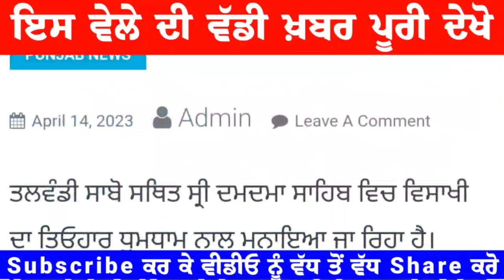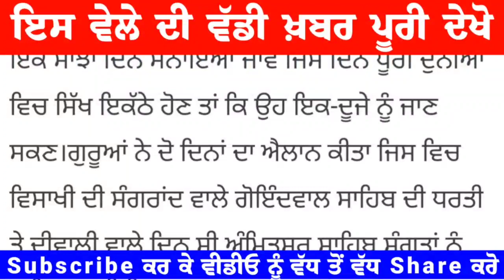LIVE Punjab Latest News 24x7 Punjab Live Today Latest News Today Bhagwant Mann Amritpal Singh News